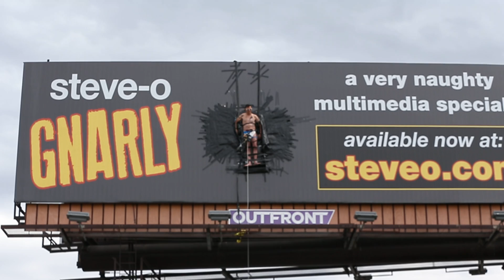Steve O duck tape on his own billboard